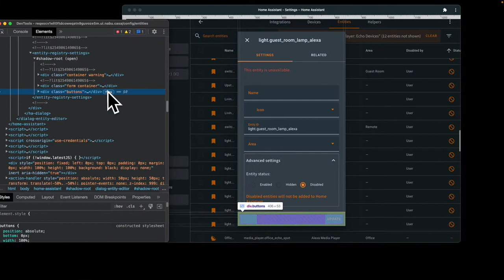Home Assistant - a Hack-around to Delete Unwanted "Orphaned" Entities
So, this is totally a hack, but I think most of you would find it helpful. I was able to remove some of my orphaned entities simply by inspecting the HTML and removing the "**disabled** attributes(*s*) from the **DELETE** button when viewing an entity popup. I've uploaded a video to demonstrate.